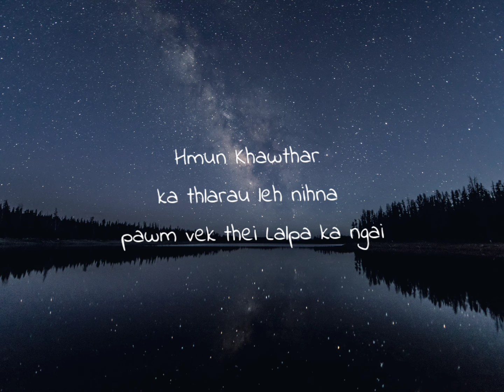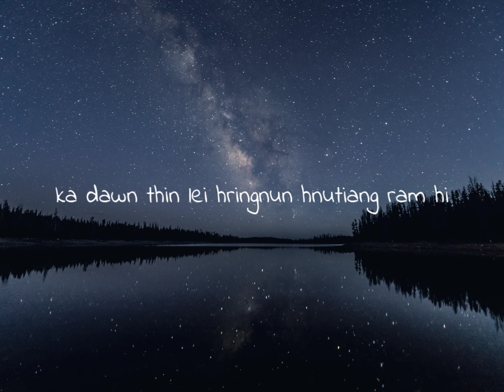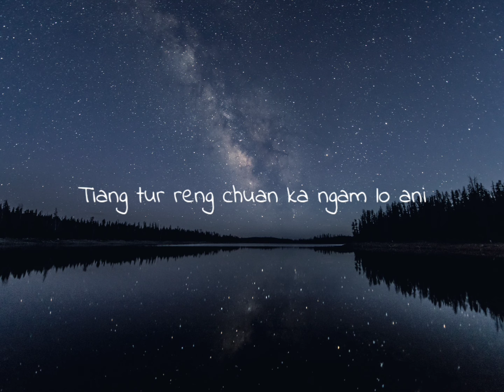Traviz Sailo fT Richie Fanai_Tawngtaina (Lyrics Video)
Zo Bass YouTube Channel ah ka lo lawm  vek a che u.

Mizo hla leh English hla in duh zawng kha Comment na lam ah rawn sawi ula a in dawt dan zel in (Lyrics) in  ka lo siam zel ang.

TravizSailo RichieFanaj Tawngtaina# Lyrics#Video